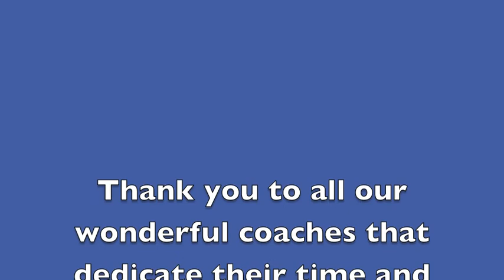Tigh Crew 2012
E. Tigh Middle School - Crew Margate NJ - 6th., 7th and 8th grade school kids learn the basics of crewing. Great program and one of the last in the area for this age group.